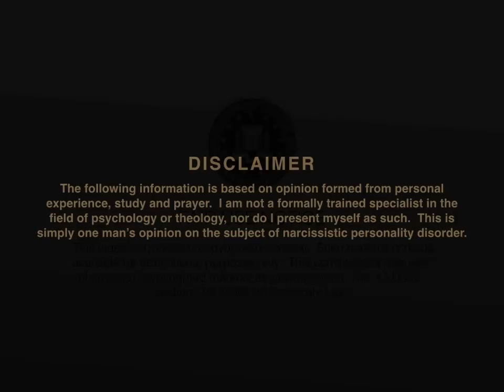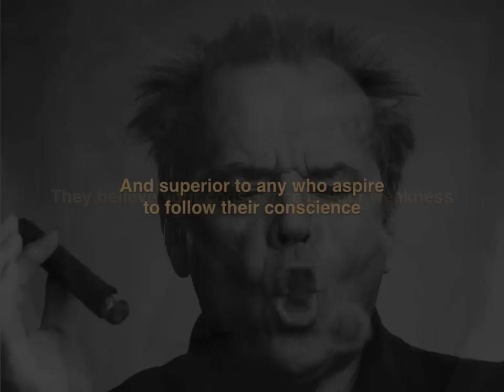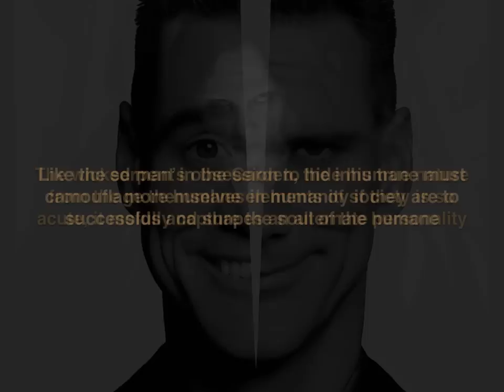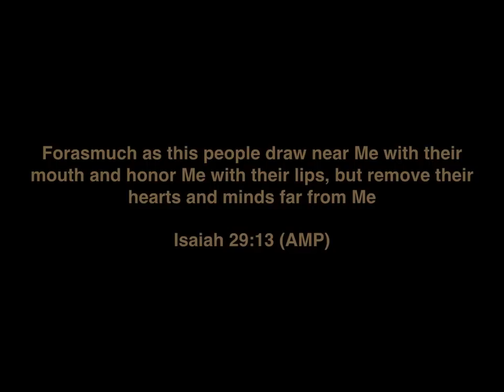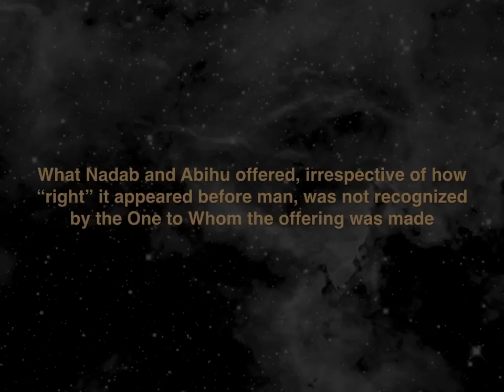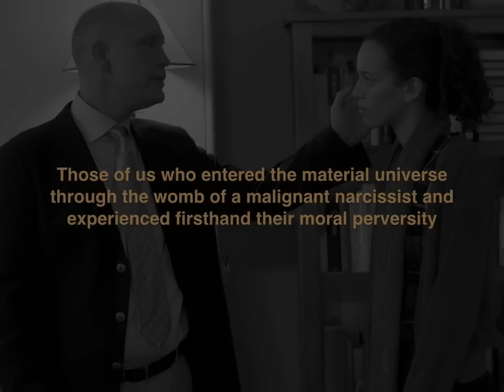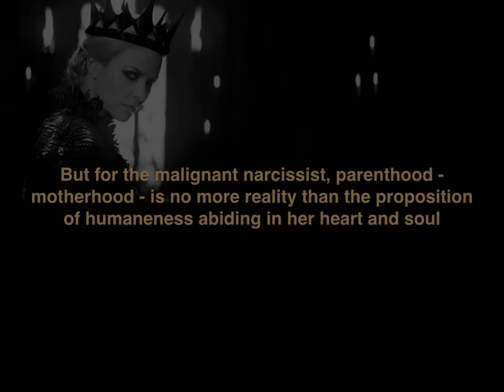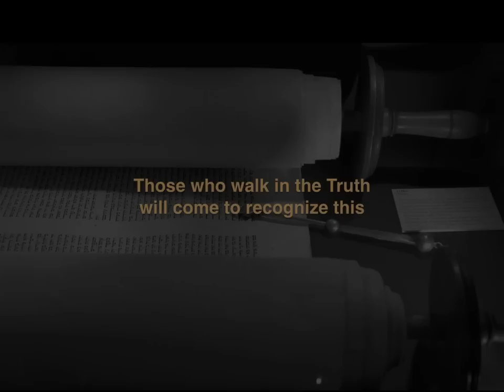The Narcissist's Illegitimate Humanity - Part 1: The False Parent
Malignant narcissist's hide their inhumanity with humane roles.  In this study, we look at true humanity, the narcissist's lack of it, and his use of the most humane of roles; parenthood; to mask his inhumanity.